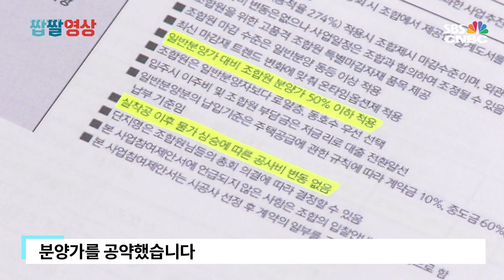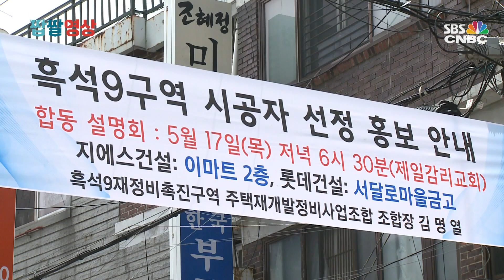GS “조합원 반값” vs 롯데 “3천만 원 선지급”…점입가경 재개발 수주전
일단 지르자?…흑석 9구역 재개발 사업권 입찰 ‘과열’
서울 흑석동 재개발 사업권을 놓고, GS건설과 롯데건설의 수주전이 과열 양상을 띠고 있습니다.

조합원 반값 분양부터 세대당 3억 원의 추가 이익 보장 등 파격적인 공약이 난무하고 있는데요.일단 사업권을 따놓고 보자는 분위기 속에 현장은 어수선한 분위기입니다. 오수영 기자가 취재했습니다.
◇뉴스프리즘 (월~금 저녁 7시~7시 40분,앵커: 임종윤, 윤선영)